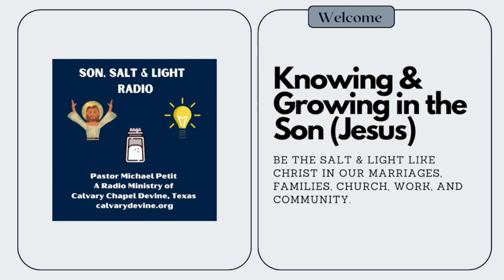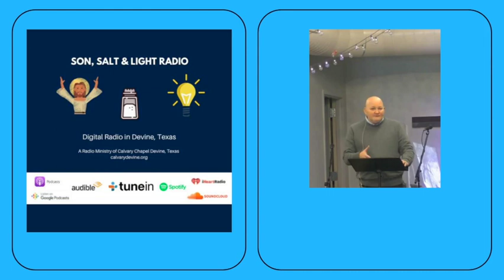"Understanding Baptism " (Part One) with Pastor Michael Petit .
"Understanding Baptism "  (Part One) with Pastor Michael Petit . you for listening to Pastor Michael Petit from Calvary Chapel Devine, Texas. We hope you enjoy our podcast, Sunday and Wednesday Teachings. You can get more information from calvarydevine.org